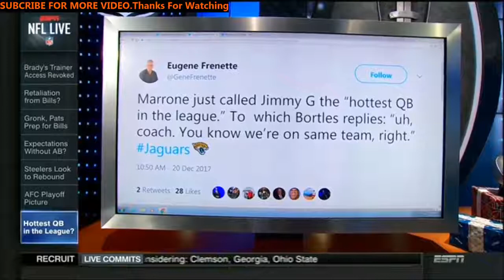Steelers vs Texans Preview